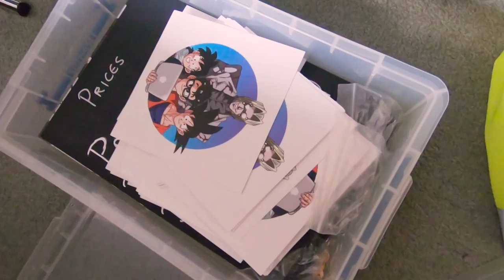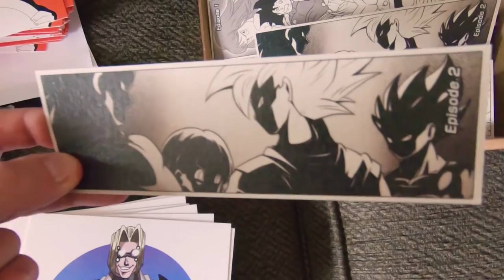Preparing for London Comic Con MCMLondon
Today all of the merch for this weekend's convention (MCM London) has arrived and it's time to go through it and see what's what. From shirts to bookmarks, we've got everything covered.